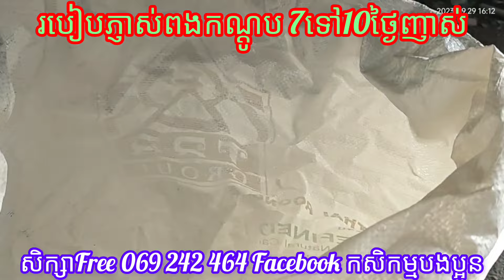ការចិញ្ចឹមកណ្ដូប 003 (របៀបភ្ញាស់ពងកណ្ដូប ញាស់មកស្រួលចិញ្ចឹម) សិក្សាFree តេឡេក្រាម:069 242 464🙏🦗